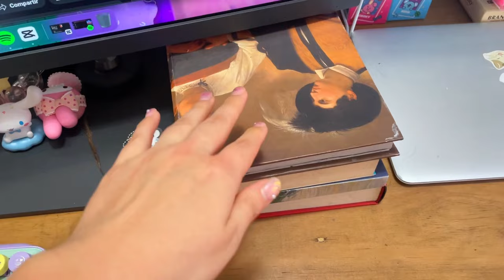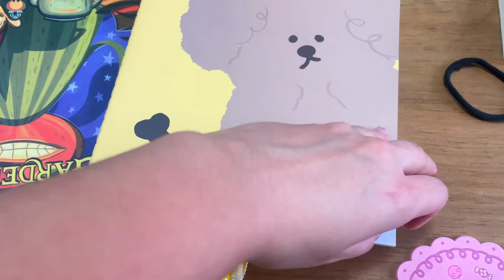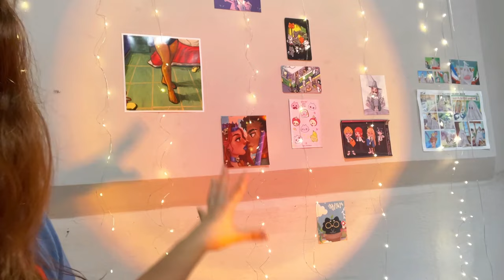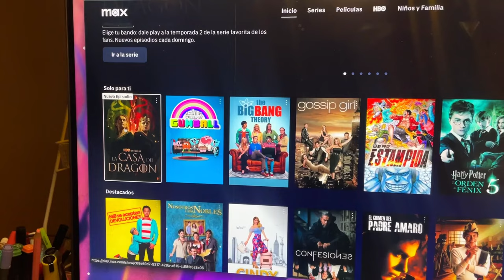Domingo de RESET ‎♡ LO NECESITABA! Organizando mi espacio / día de descanso